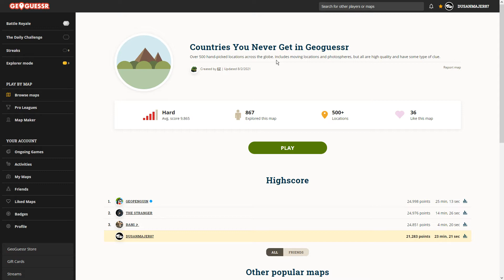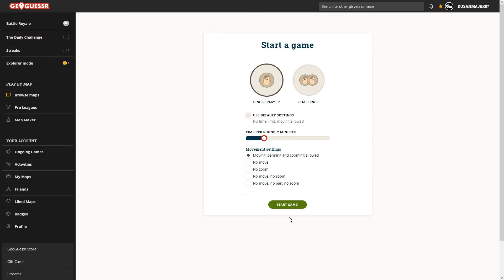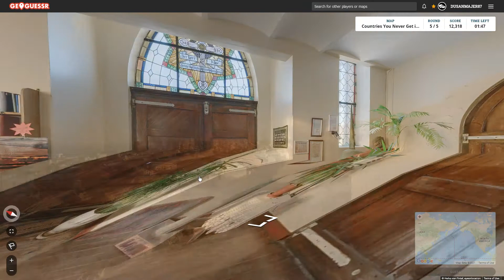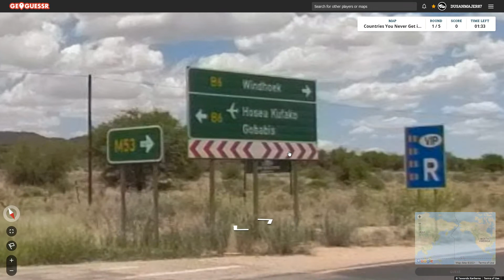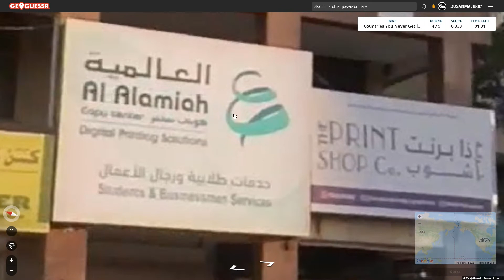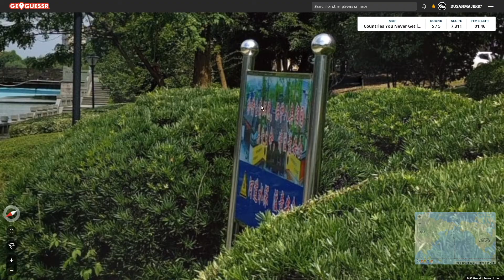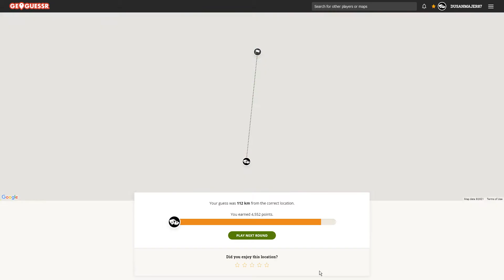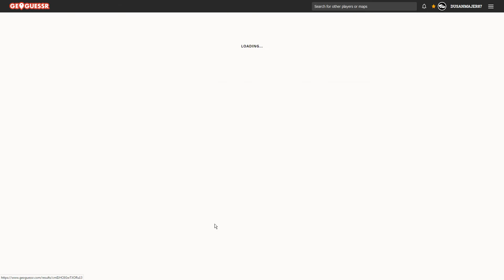Geoguessr.com - 3× Countries You Never Get In Geoguessr #1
Obsah dílu:
0:00 - Uvítání
2:07 - 1. hra 1. kolo
4:18 - 1. hra 2. kolo
5:57 - 1. hra 3. kolo
7:35 - 1. hra 4. kolo
9:35 - 1. hra 5. kolo
12:41 - 2. hra 1. kolo
14:53 - 2. hra 2. kolo
16:12 - 2. hra 3. kolo
17:42 - 2. hra 4. kolo
19:50 - 2. hra 5. kolo
21:16 - 3. hra 1. kolo
22:31 - 3. hra 2. kolo
23:55 - 3. hra 3. kolo
25:30 - 3. hra 4. kolo
28:02 - 3. hra 5. kolo